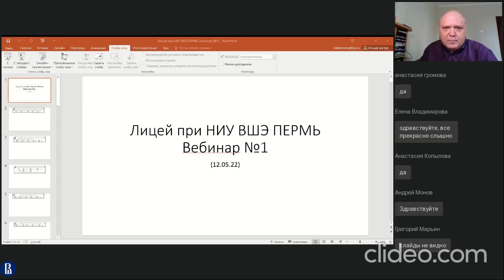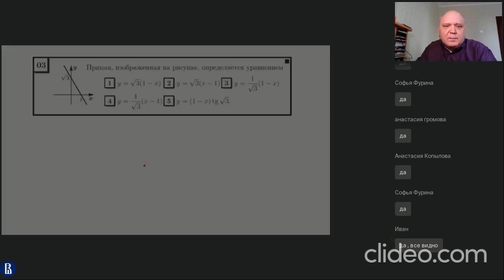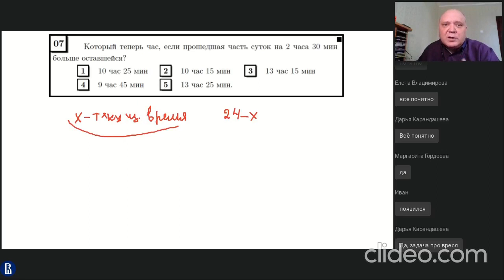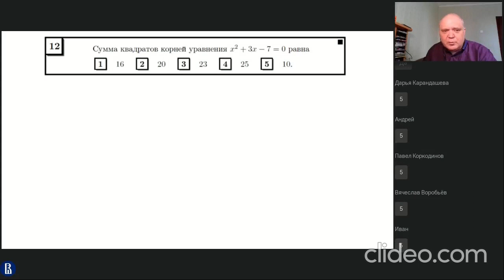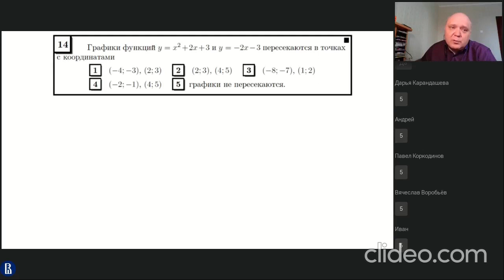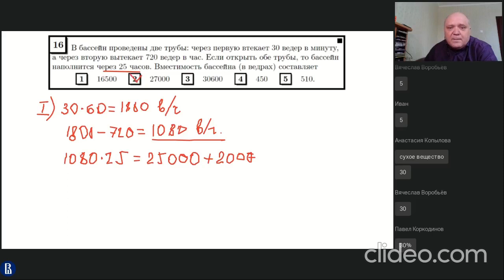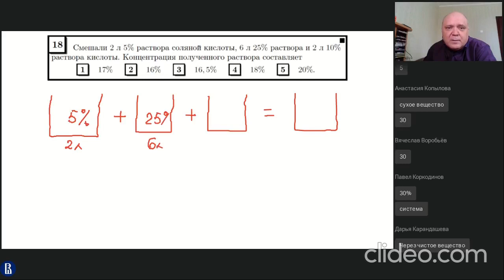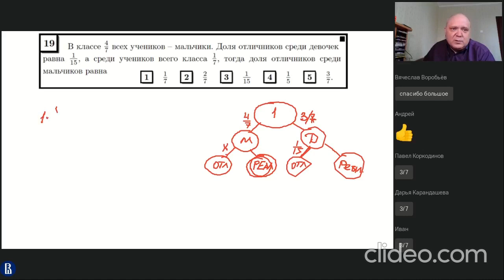Лицей НИУ ВШЭ – Пермь. Вебинар по математике для поступающих. Часть 1